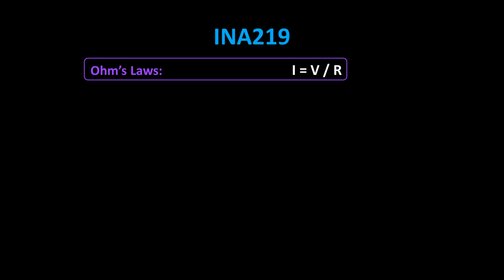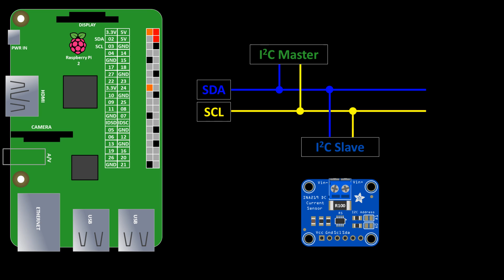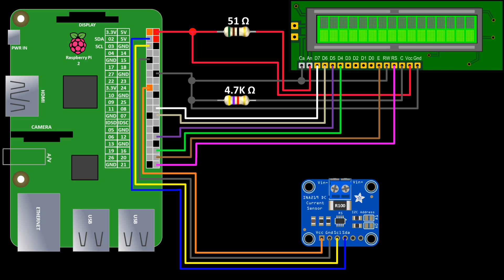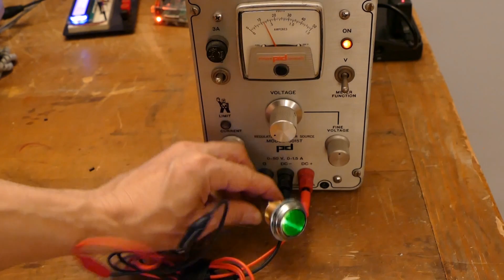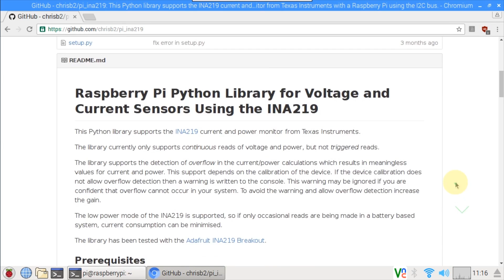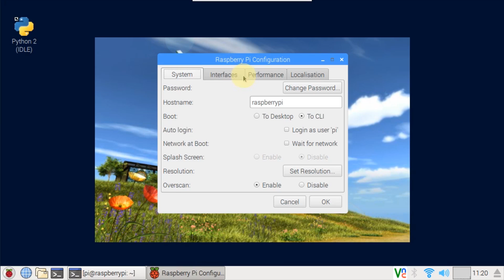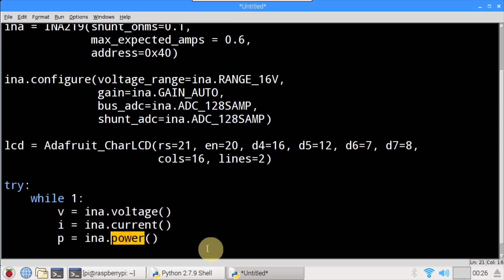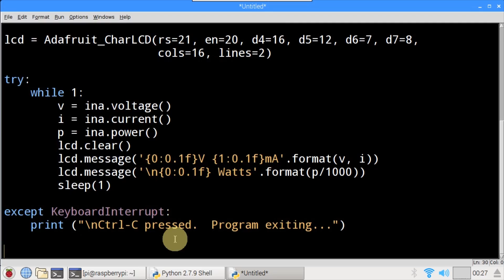Raspberry Pi INA219 Power Measurement Tutorial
This tutorial demonstrates how to measure DC power consumption with a Raspberry Pi and an INA219 breakout board. The I2C board is combined with a 16x2 LCD display to track voltage, amps and watts.
All code, schematics, notes, updates and more are available on my